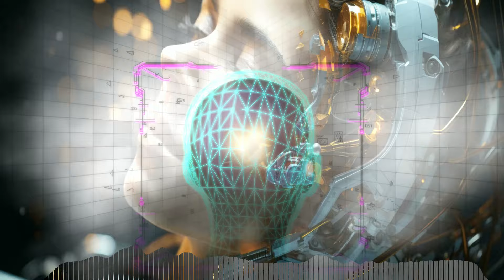Melodic Techno Mix (Goom Gum,Massano,The Yard Woman,Nigel J Anderson,Sideral,Killer Wilde)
I made this mix from my favourite  Melodic House & Techno tracks.

0:00:00 Jono Stephenson - Colours In The Sky (Extended Mix)
0:05:55 Grigoré - Polifonia (Official Audio)
0:09:50 Miss Monique - Look At You (Original Mix) [Interstellar Recordings]
0:15:30 Nigel J Anderson-Labyrinth
0:20:40 Killer Wilde - Opera (Original) [Audiolab Music]
0:25:17 Turning Stones (Massano Remix)
0:30:40 The Yard Woman - Arabian
0:35:17 Goom Gum - Rondo (Club Mix)
0:41:30 Sideral - Skyfall (Official Visualizer)
0:46:28 Killer Wilde - System [Celestial Records]